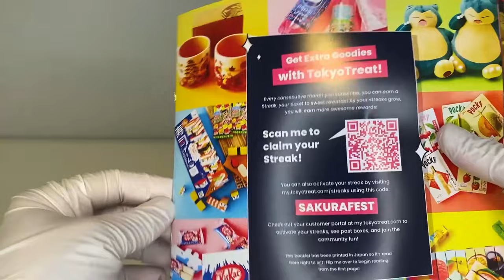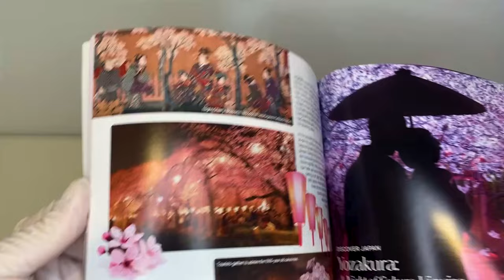BRO PISSES OUT HIS NIPPLES 🤣🤣 | Kaiju No. 8 Ep 2 REACTION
This is my Monster No. 8 REACTION